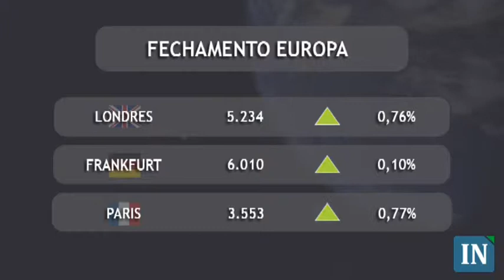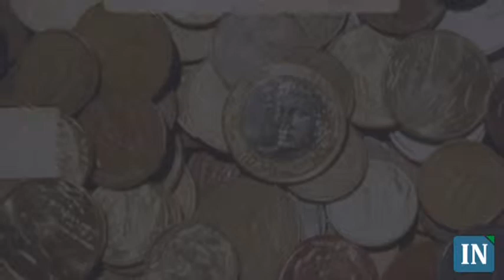Fechamento do Mercado Financeiro - 23/08/2010 - 19:00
Bolsas fecham sem direção em dia de agenda fraca.
Na ausência de notícias de peso mundo afora, as principais praças acionárias mundiais terminaram sem definir tendência. Enquanto na Europa o movimento comprador dominou, nos Estados Unidos e Brasil foram registradas perdas.